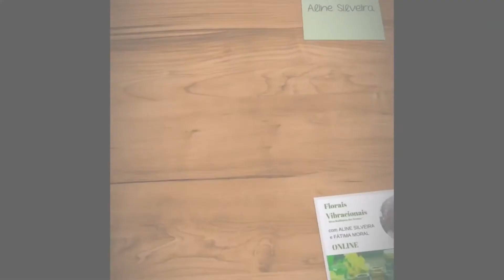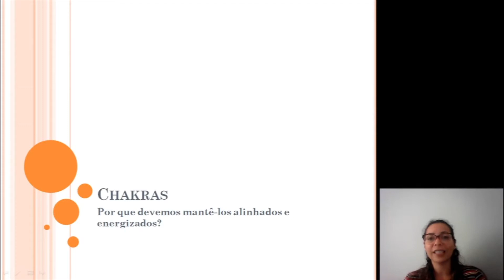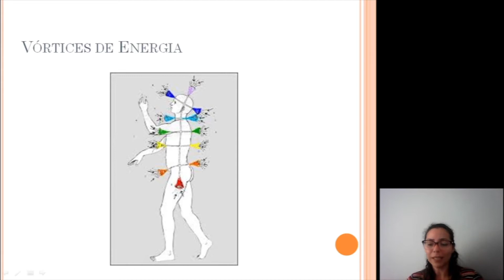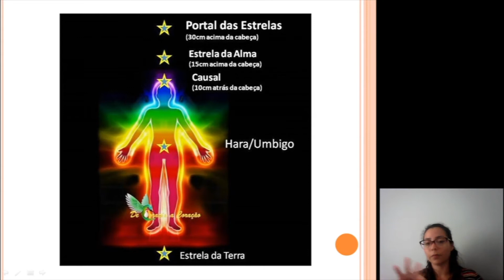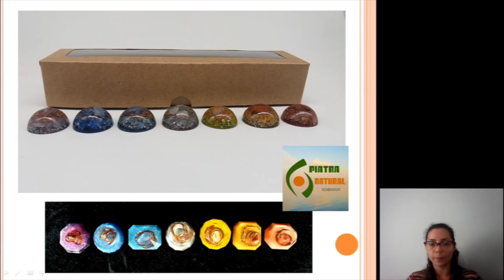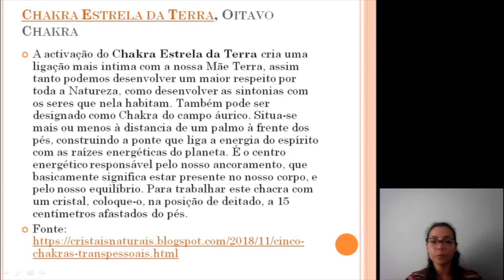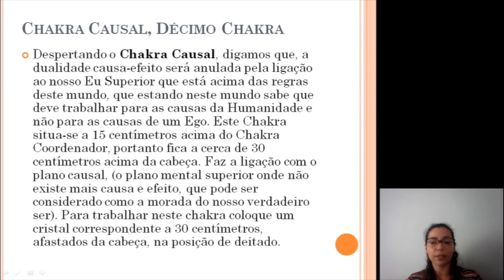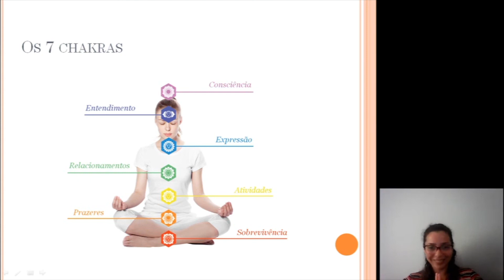O que são os Chakras e qual sua importância - Alinhando a Alma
Hoje neste vídeo eu falo sobre os Chakras e a importância deles estarem sempre alinhados e energizados.
O programa "Alinhando a Alma" apresentado pela renomada naturóloga e terapeuta vibracional Aline Silveira busca trazer para você dicas de como viver melhor a espiritualidade e se conectar a energias divinas e pensamentos elevados para cada vez mais você estar sintonizando boas vibrações e alinhando a sua mente, o seu corpo e principalmente a alma com tudo que existe de positivo e edificante.
Para se contatar e conhecer melhor os trabalhos de Aline Silveira e também do Instiituto Imagick acesse os links: